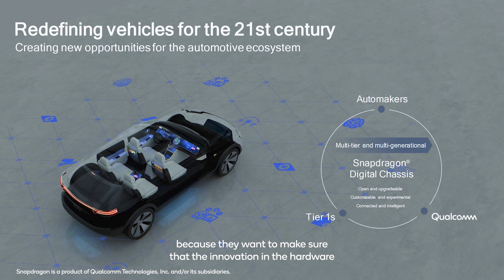The Connected Car: Collaborative Research and Development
Qualcomm Senior Vice President Enrico Salvatori discusses the research and development partnerships that helped build the Snapdragon Digital Chassis with automotive analyst Benedict Evan in the seventh installment of The Connected Car series.

Traditional automakers are now embracing the digital transformation of vehicles. While this new era started with electric cars, that was just the beginning. Connected cars and autonomous vehicles are the future – a future made possible by the Snapdragon Digital Chassis. Benedict explains that the transition to electric vehicles is not as simple as swapping gas for a battery; it’s a holistic transformation of the car. While it’s a significant undertaking to transition an existing vehicle line to electric, automotive brands have the opportunity to not only transition to electric cars, but to invest in creating autonomous vehicles – all with the backing of an established, large, and loyal customer base.

With Qualcomm’s Snapdragon Digital Chassis, electric cars can become connected cars, moving beyond just environmental efficiency into a revolution of the automotive industry. As a product of digital transformation, connected cars open up a world of possibilities as both autonomous vehicles and mobile communication centers.

For the Snapdragon Digital Chassis, Qualcomm worked with key automotive companies, both automakers and OEMs, who were ready to invest in digital transformation and maximize on their legacy. By collaborating with key automotive industry partners, Qualcomm ensured the hardware and software would flow seamlessly together for the best user experience with the Snapdragon Digital Chassis.